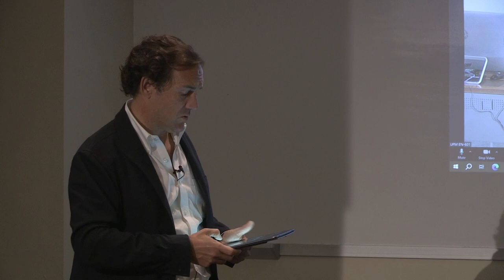Presentación del libro: "El arte de invertir" | Borja Durán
Organizado por:
Escuela de Negocios | Universidad Francisco Marroquín